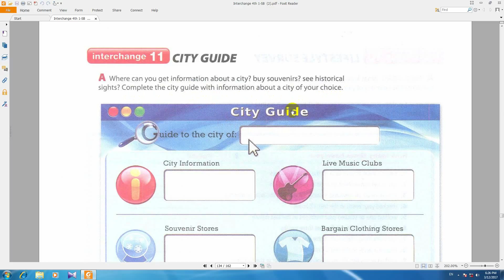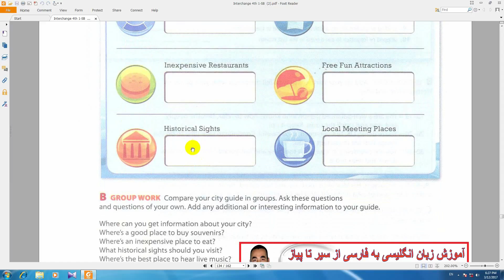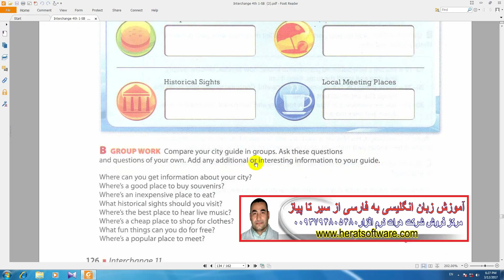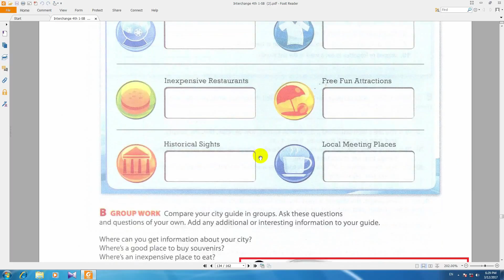آموزش انگلیسی به فارسی انترچنج کتاب دوم درس154